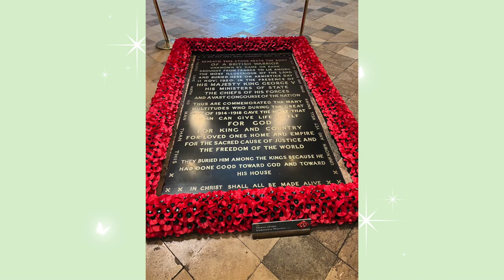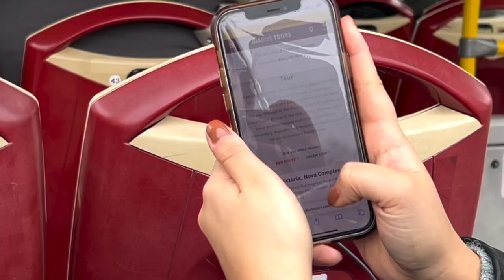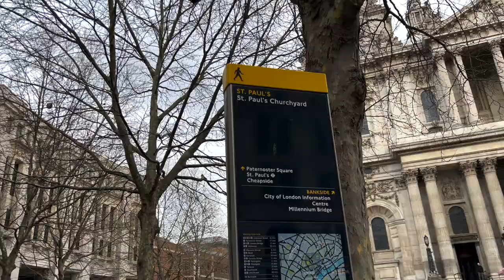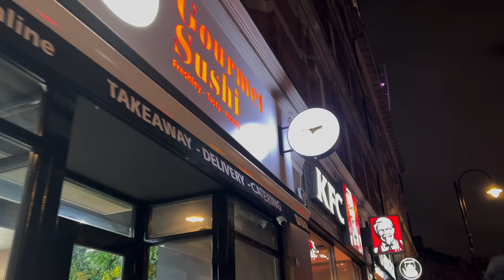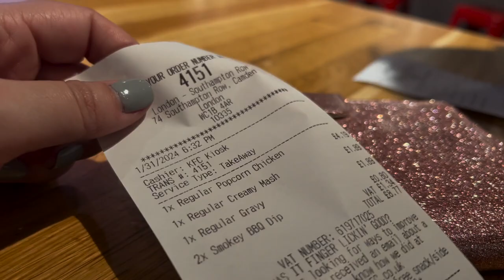🇬🇧 London in a Day: Exploring the Best of the British Capital! 🇬🇧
🇬🇧 Explore London's Iconic Landmarks! 🎡 | Travel Vlog

Join us on an unforgettable journey through the heart of London! From the majestic Big Ben to the historic Westminster Abbey, we'll take you on a whirlwind tour of the city's most famous landmarks. Watch as we marvel at the grandeur of Buckingham Palace, take a ride on the iconic London Eye, and soak in the vibrant energy of this bustling metropolis.

With stunning panoramic views, charming street scenes, and a dash of British culture, this travel vlog is your ticket to experiencing the best of London. Whether you're a history buff, an architecture enthusiast, or simply looking for adventure, there's something for everyone in this vibrant city.

So hop aboard the Big Bus and let's explore London together!